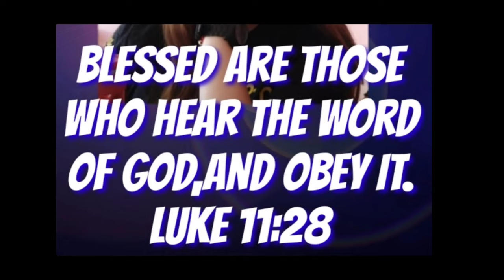way katagbawan sa kwarta,dili raba mada og mamatay homilia @padrecianoubod#inspirational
way katagbawan sa kwarta,dili raba mada og mamatay homilia @Padre Ciano Ubod